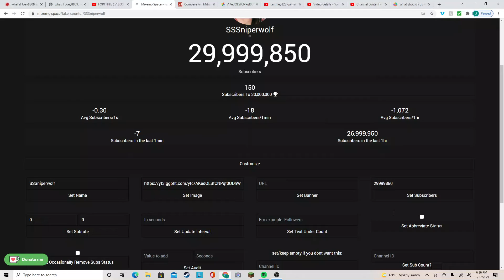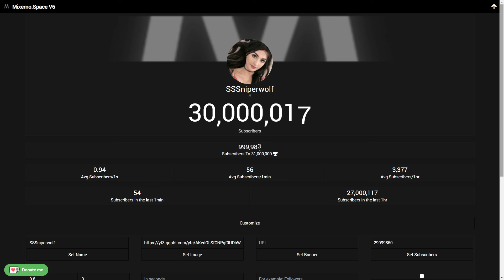SSSniperwolf hits 30M (FSW)